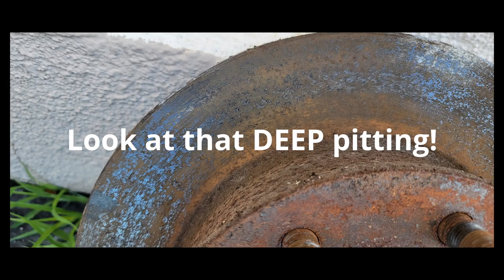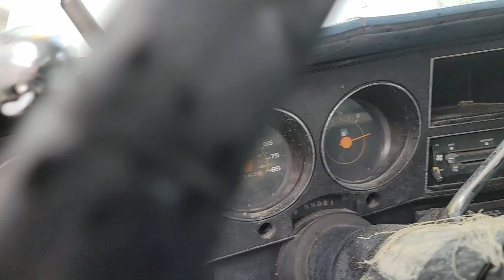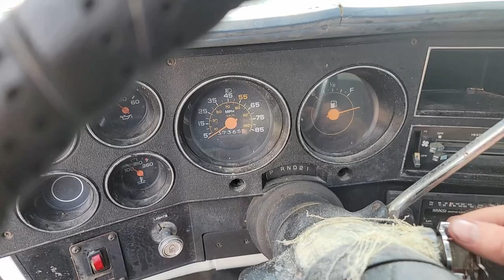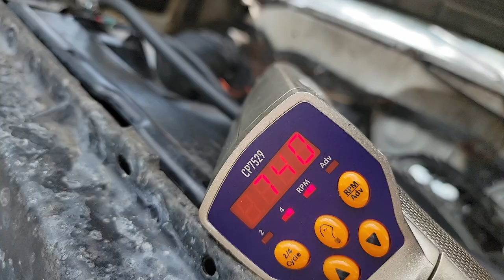Chevy Square Body C10 / C20: All new Exhaust and front disc brakes: How will it run and stop now?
The 1984 Chevy Square Body Service truck "Derailed" gets new exhaust and all new front disc brake parts.  The truck ran like it was being choked. Will the new exhaust fix it? And the brakes were JUNK! Let's see if we finally have a driver.

Check out what I found out about our old parts. Rebuilding old, abandoned vehicles is fun!  Learning something every day and every vehicle has something to teach.